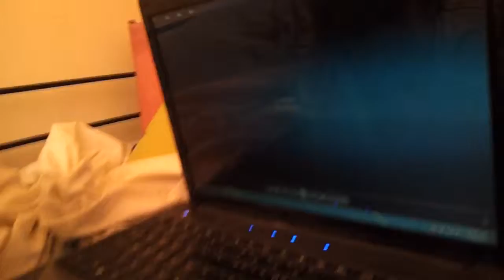miles in summer